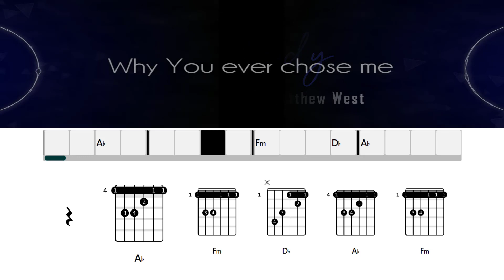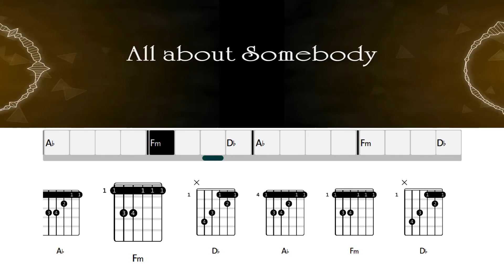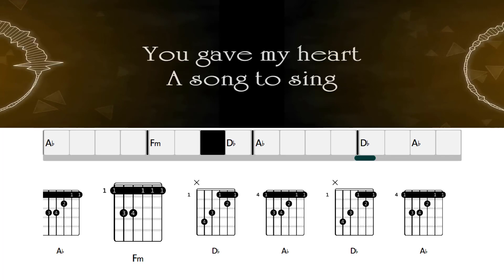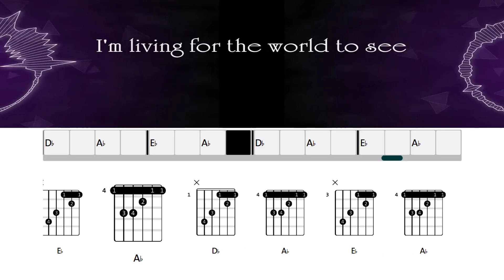Nobody - Casting Crowns ft Matthew West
Nobody - Casting Crowns ft Matthew West Song Chords and Lyrics